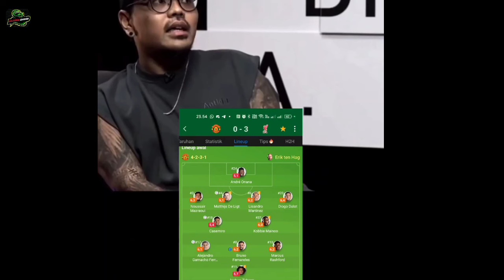MEMALUKAN !!! MUNYUK DIB4NTAI LIVERPOOL DI OLD TRAFFORD DENGAN SKOR 3-0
Link pemesanan!!!